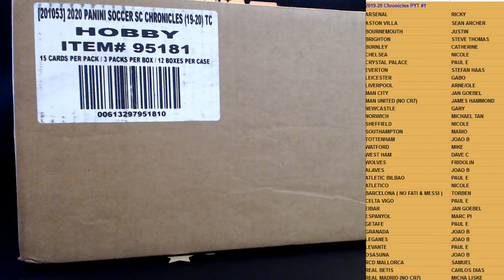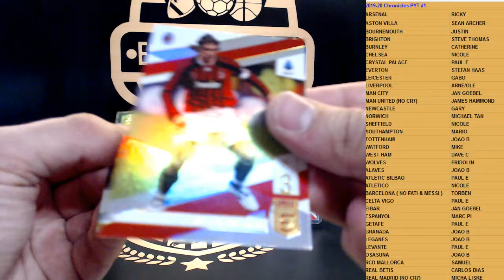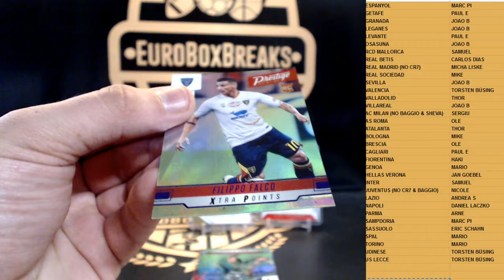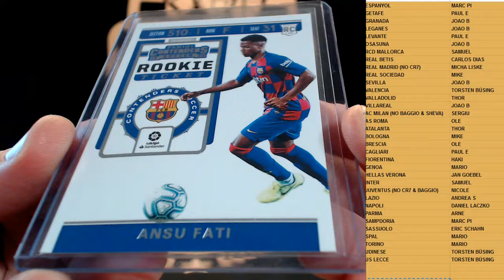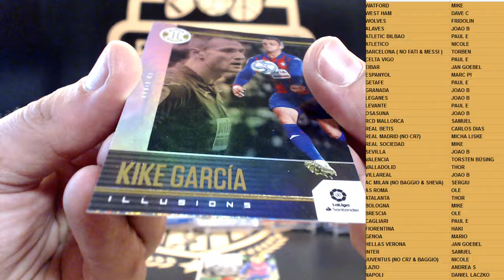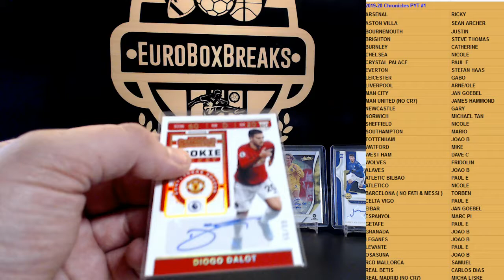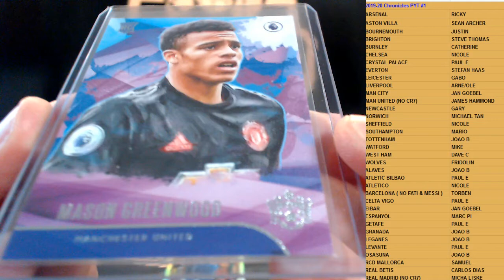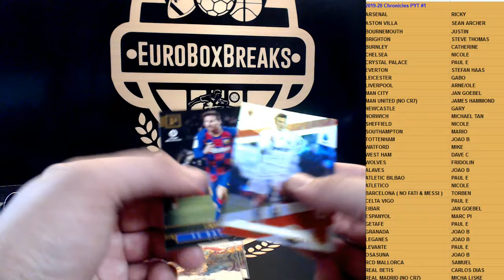2020 Chronicles Soccer PYT Case Break #1